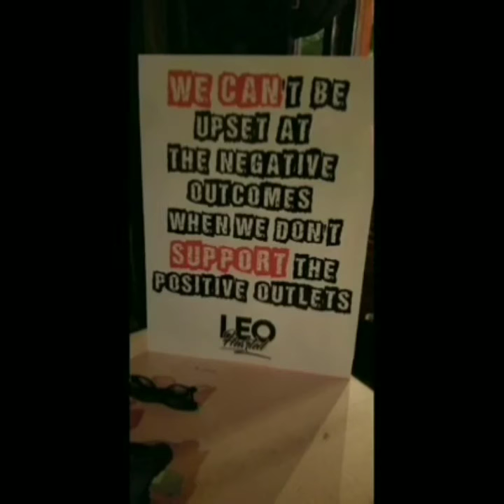A Look Inside: Ode To The Queen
LEO Hearted once again partners with Art Tillman to bring you our second installment of "A Look Inside". This time we are paying tribute to womanhood and its importance in both law enforcement and the community overall.